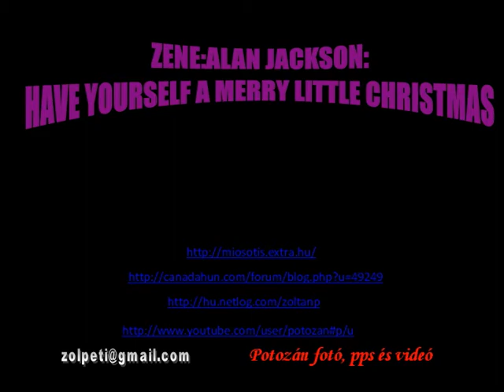Adventi képek Nürnbergből 1-12-20-11-49_wmv.wmv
Mostanában 2010.december 14-én Nürnbergbe jártunk, és két dolog természetesen adódott. Az egyik hogy nem hagyható ki az adventi vásár.
A nürnbergi karácsonyi vásár, a Christkindlesmarkt, Németország legszebb karácsonyi vására. Hagyománya hosszú évszázadokra nyúlik vissza s a vásár egy hónapja alatt minden évben százezrek látogatják Németországból és a világ minden sarkából.
A másik, hogy ha már ott vagyok, akkor fotózok is, az itt készült képeim egy részéből készítettem ezt a videót.